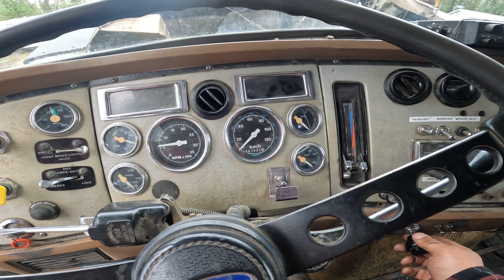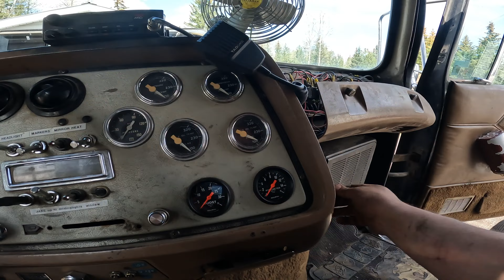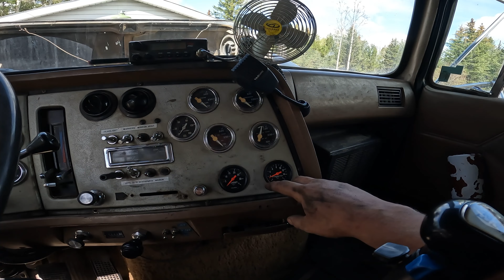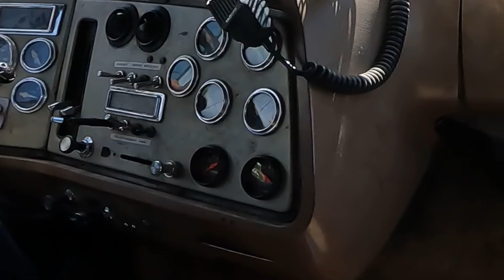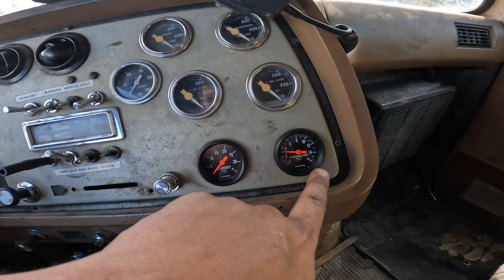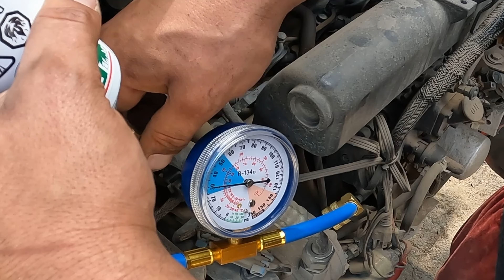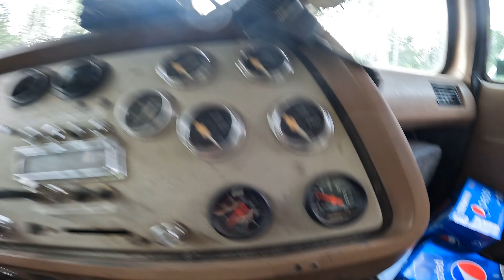All the Maintenance | Ford LT9000 Cat 3406b "Louise"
Lots of maintenance to do after the inspection
Fixing everything and working